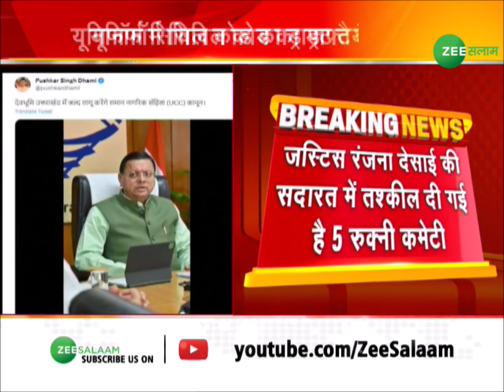Uniform Civil Code: यूनिफार्म सिविल कोड का ड्राफ्ट तैयार ? | Uttarakhand | UCC | Zee Salaam